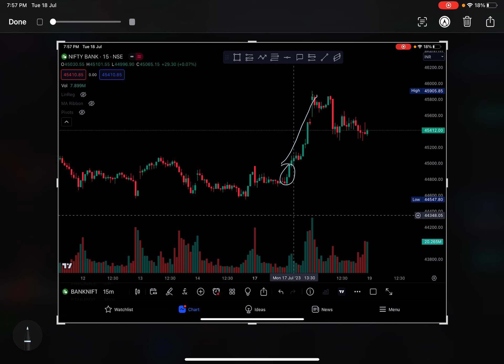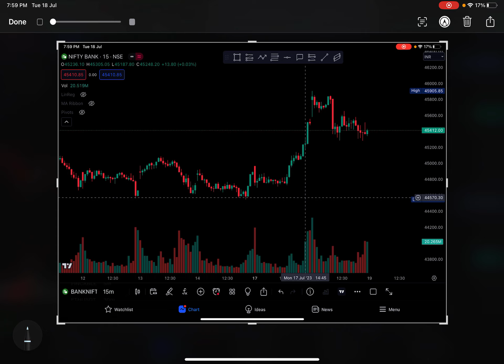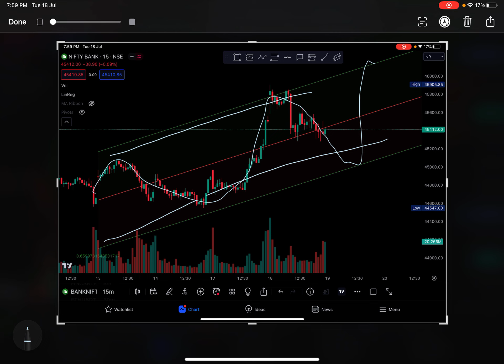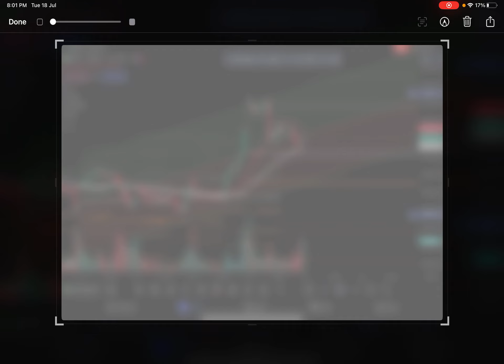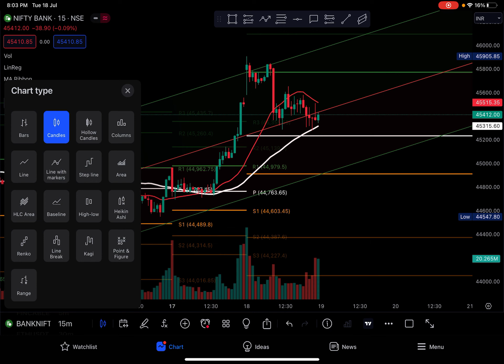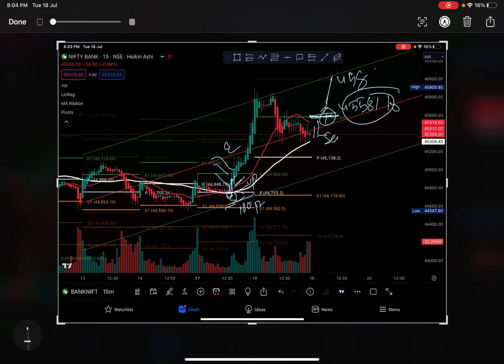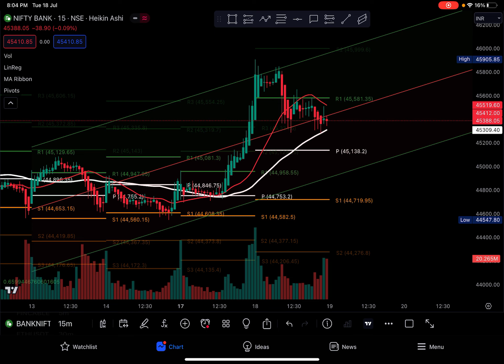Bank nifty Analysis Simplest analysis for 19/7/2023